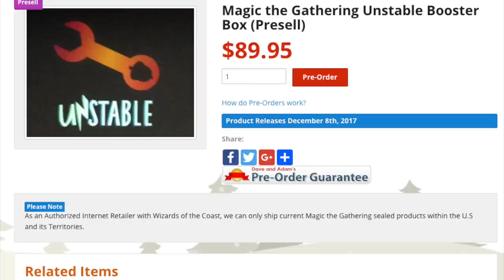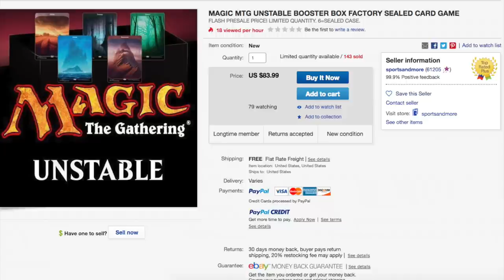Will UNSTABLE be Worth it? Magic the Gathering Boxes